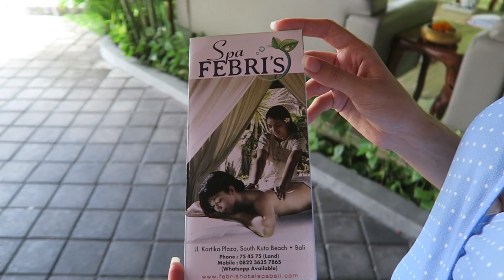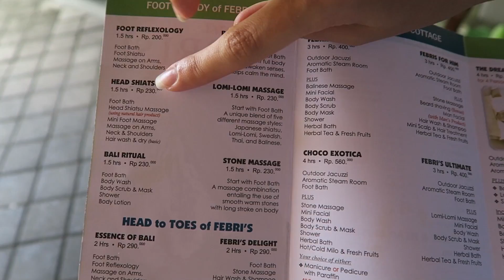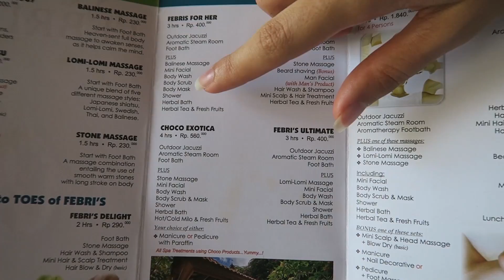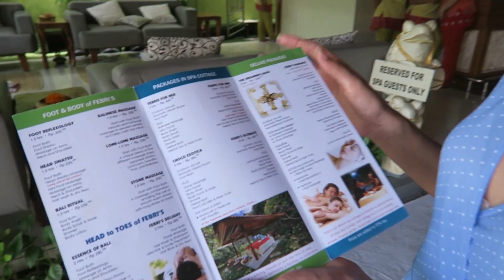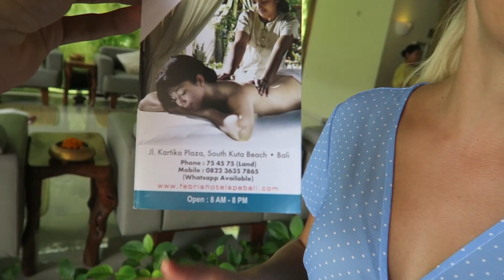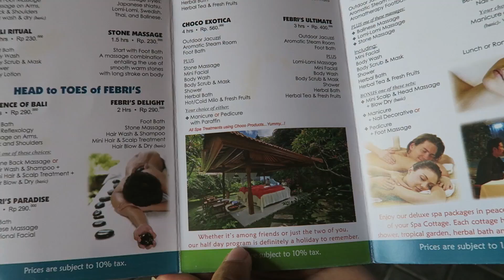SPA на Бали за 28$ - Стоит ли идти? Кайфуем в Джакузи, Сауна, Массаж, Ванна, Бали 2019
🏝 СПА на Бали, стоит ли идти на SPA на Бали?